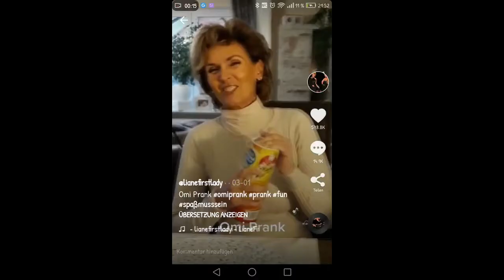Mein erster SIEG in FALL GUYS!?!? Fall Guys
» ÖFFNE MICH «